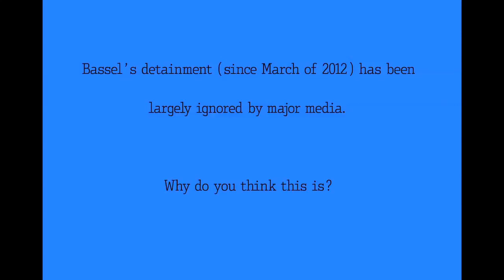Why has Bassel's Detainment Been Largely Ignored by Major Media? A Theory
Elliot Harmon of Creative Commons theorizes about why Bassel's detainment has received scant coverage by major media.